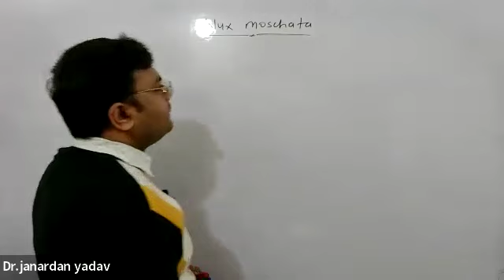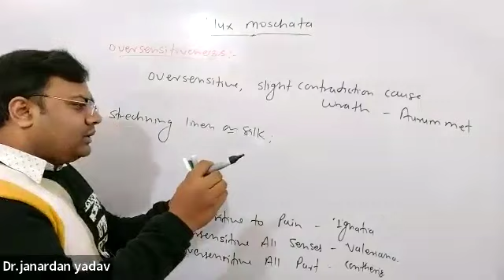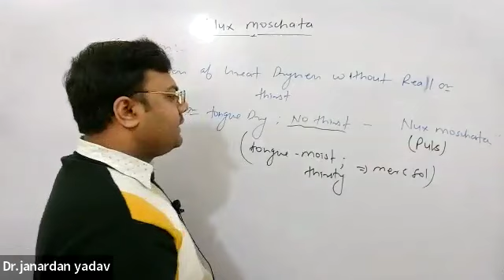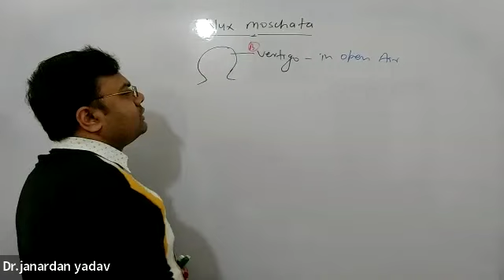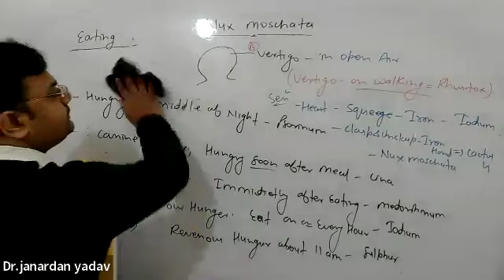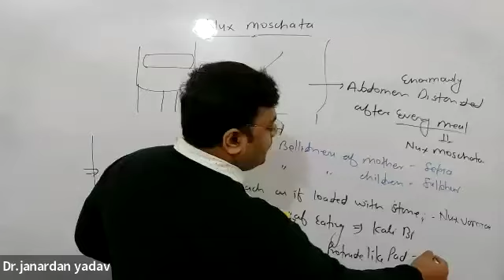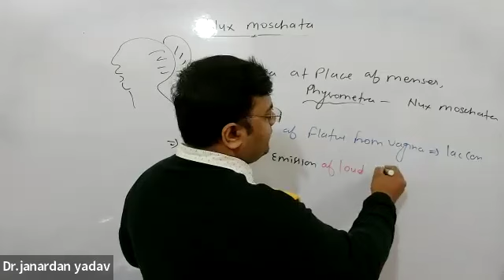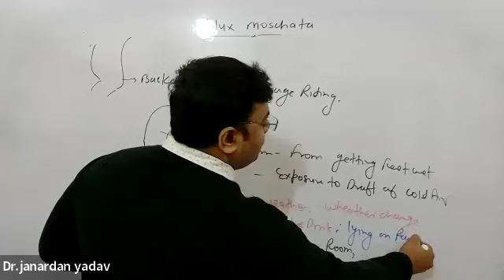Nux moschata lecture 2